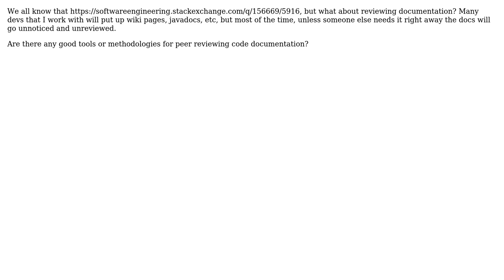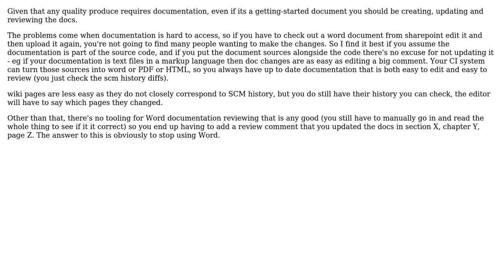Software Engineering: peer review code documentation (2 Solutions!!)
Software Engineering: peer review code documentation

With thanks & praise to God, and with thanks to the many people who have made this project possible! | Content (except music & images) licensed under CC BY-SA | Music | Images & others | With thanks to user javamonkey79 user gbjbaanb user Doc Brown and the Stack Exchange Network Trademarks are property of their respective owners. You are responsible for your own actions.